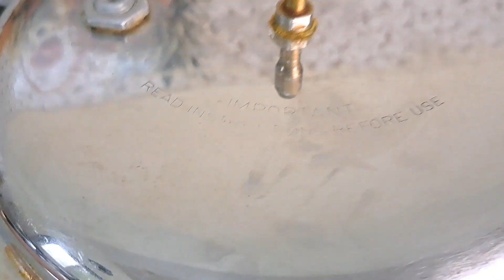Kali Masoor Dal Recipe | Sabut Masoor Dal Recipe | Masoor Dal Tadka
साबुत मसूर की दाल | खड़े मसूर की दाल | अक्खा मसूर कोल्हारपुरी | Khadi Masoor Daal | Whole masoor Dal

साबुत मसूर की दाल | खड़े मसूर की दाल | अक्खा मसूर कोल्हारपुरी | Khadi Masoor Daal | Sabut masoor Dal

thekitchenscenes thekitchenscenes Khade Masoor ki daal # Akkha Masoor Dal# Whole masoor dal # Sabut masoor Daal

Hey friends, Today We will prepare Whole Masoor ki daal. Masoor Dal is very healthy especially for protein.Masoor is enriched with Protein, fiber and other essential nutrition's.We will make Masoor  tasty for those who doesn't love lentils.